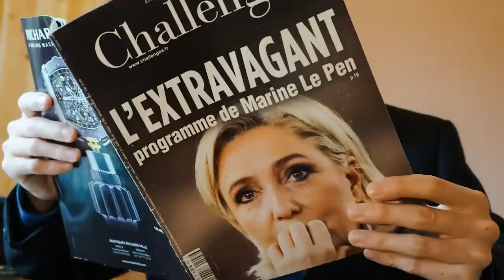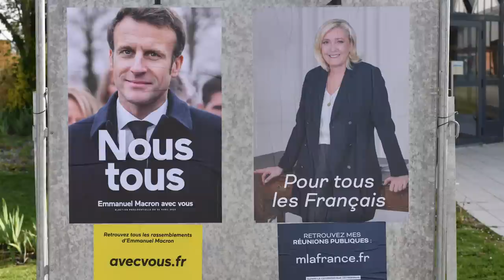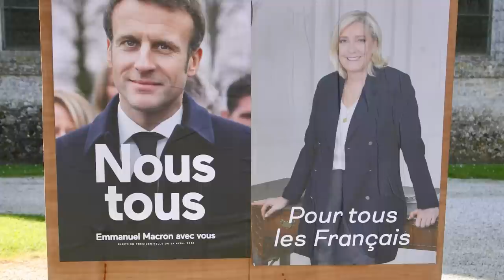What The World Doesn't Know About Marine Le Pen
French politician Marine Le Pen is high on the list of controversial figures. She is best known for being a member of the French far right’s first family. Her father, Jean-Marie Le Pen, founded the long-viewed “racist and anti-semitic” political party, French National Front in 1972, according to BBC.

Despite the obvious, what does the world not really know about Marine? Are they familiar with her younger life out of the spotlight? Or how about her tumultuous familial relationships? She has more burdens besides her last name. But what are they exactly? Here's what the world doesn't know about Marine Le Pen.

Family home was bombed | 0:00
Mother left the family | 1:14
Burdensome last name | 2:17
Qualified lawyer | 3:16
Divorced twice | 4:22
Expelled father from party | 5:21
Father disapproved her campaign | 6:33
Under investigation | 7:59
Opposes Russian sanctions | 9:02
Controversial campaign fliers | 9:43